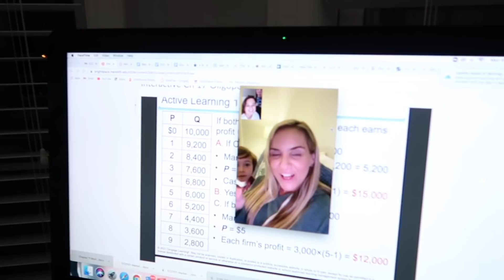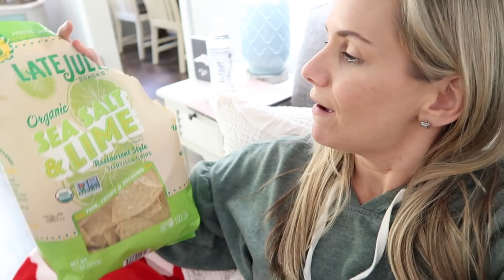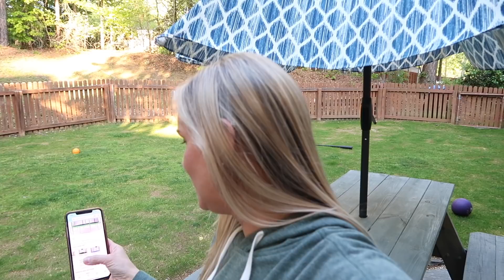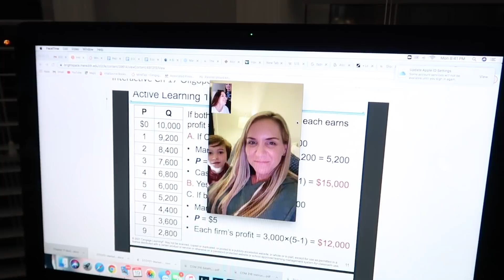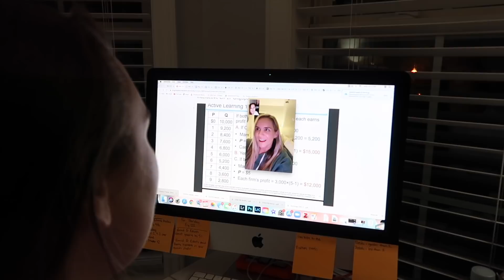THAT'S SO FAKE! | Family 5 Vlogs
THAT'S SO FAKE!